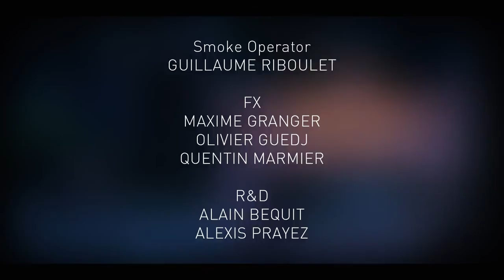Les Fantômes du Père Lachaise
Pilote de long métrage réalisé chez Eddy

modélisation et textures de pierres tombales